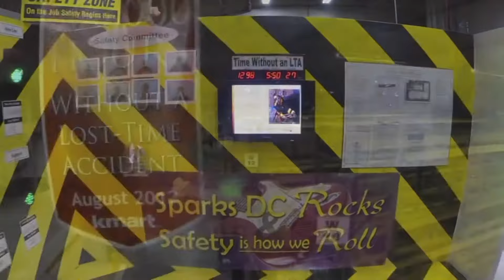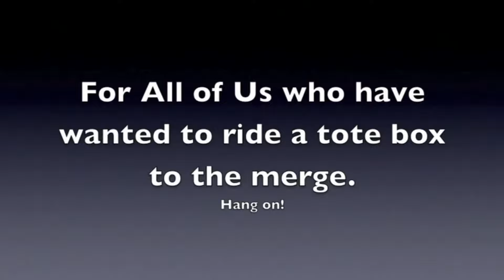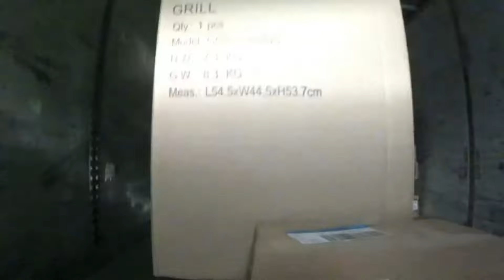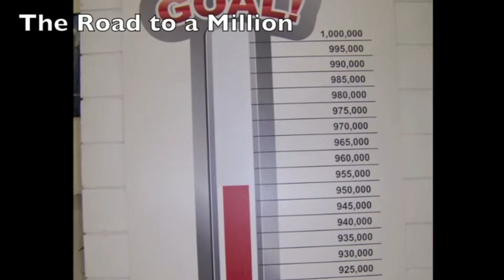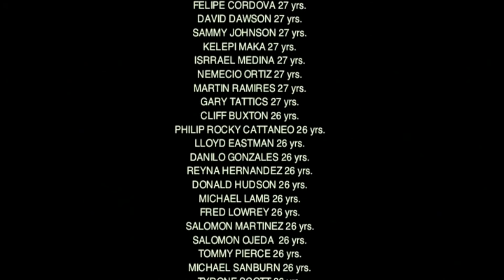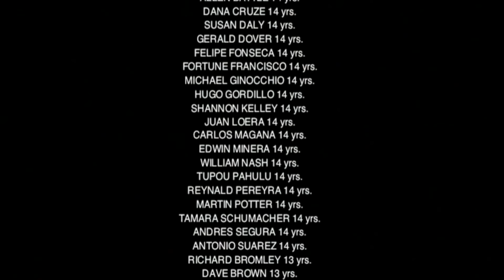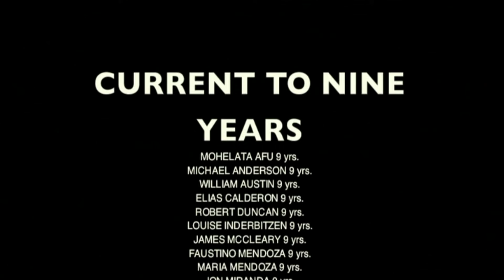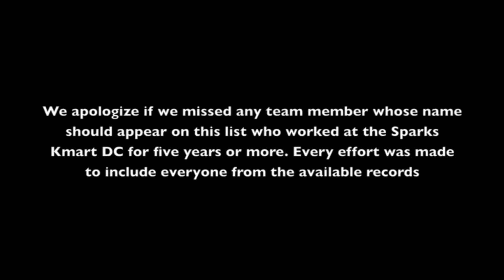Kmart Sparks D.C. Safety Celebration 1969-2014